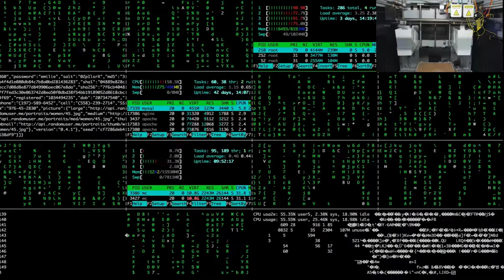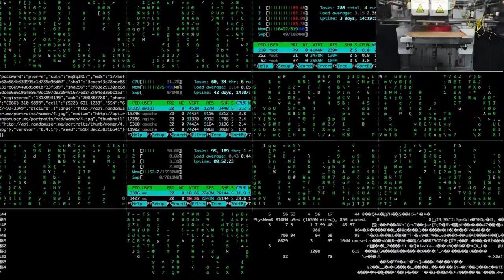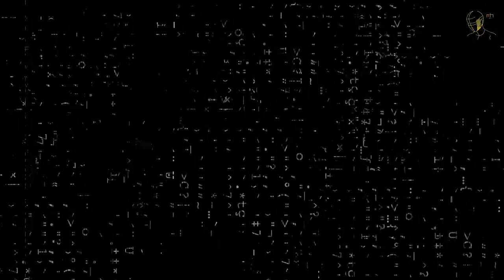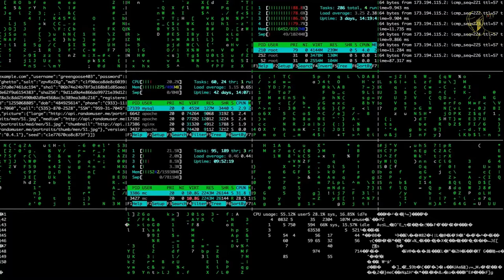Крафтверк - 1, 2, 3